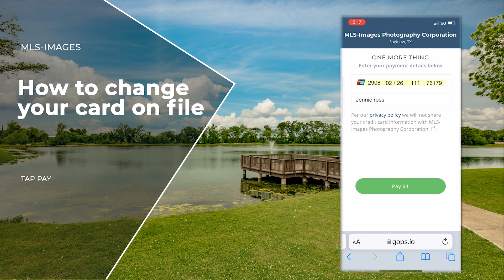Change your credit card on Pockesuite